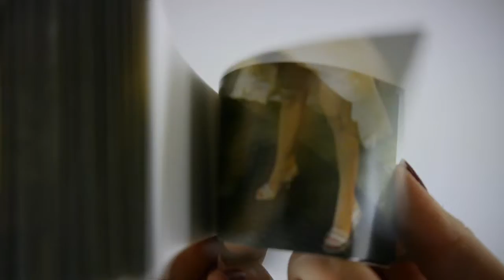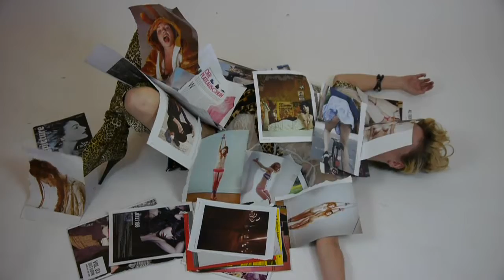Mary Ocher - Address yourself entirely to me (TUSK remix)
Big thanks to Guido Woller!
Camera by Christina Sunbeam and Craig Mc Guigan.
Directed+edited by Mary Ocher

Cast:
The Panda kids - Laura and Joost
Benjamin Teicher (aka TUSK)
Guido Woller
Hedi Mohr
Sophie Iremonger
and Christina Sunbeam

Thank you Craig for all of the visual suggestions!
and Benjamin for the fabulous remix!

The original version of "Address yourself entirely to me" (recorded at Moon studios) is featured in the 7" released by Haute Areal on Dec 3rd 2011.